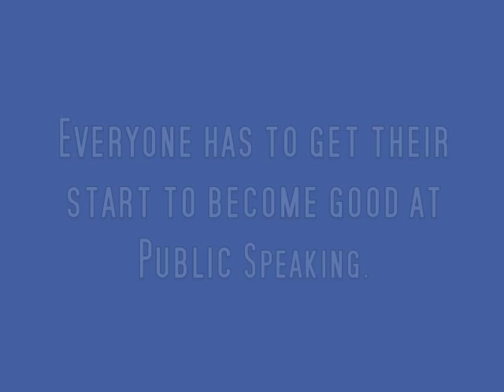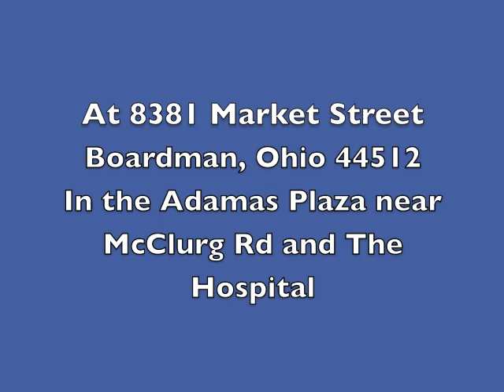Toastmasters Classics - Toastmaster Kallie Rogers- Icebreaker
This is the first video from Toastmasters Classics. Twice weekly, we features some speeches and presentations for the past from Executive Club 408 Toastmasters.  This one features Kallie Kallie Ann Rogers​ She joined Toastmasters and then, went on to attend Chiropractic School. Now, she is Dr. Kallie Rogers. We are so proud of Kallie. Listen to her TM Icebreaker and see part of her Chiropractic school graduation with her dad.